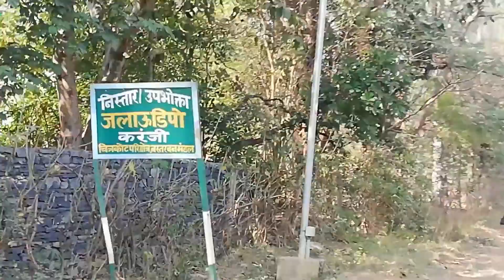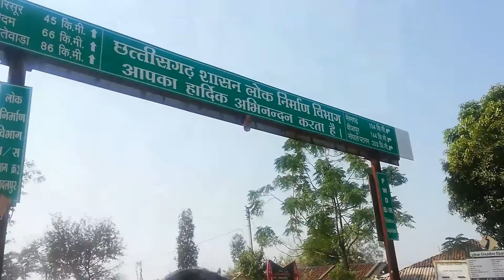Family के साथ देखा 💦 वाटर फाल | Family Tour Vlog | travel in Chhattisgarh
Hii everyone,
This video is the Vlog of Mahndi Ghoomar Waterfall
Jagdalpur and bastar
40km from jagdalpur

Handled by Mahesh Sahu
Edited by = Reetul Sahu

In video = Mahesh Sahu
Reetul sahu
Anju sahu
Nistha sahu

मेंहदी घूमर वाटरफाल  | Vlog | desivlog |  Picnic Spot | बस्तर  |   Safar Hai Suhaana Vlog

Safar hai Suhaana Vlog